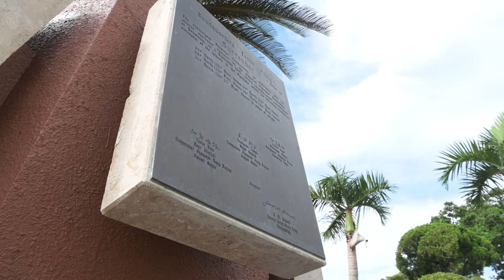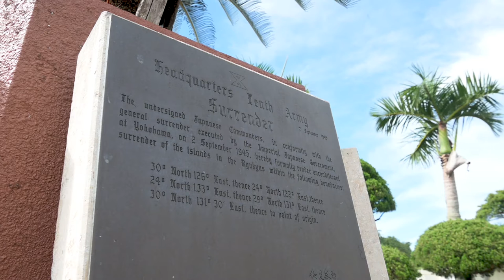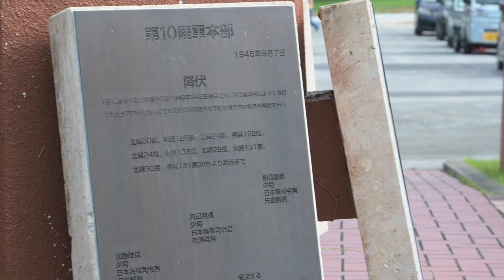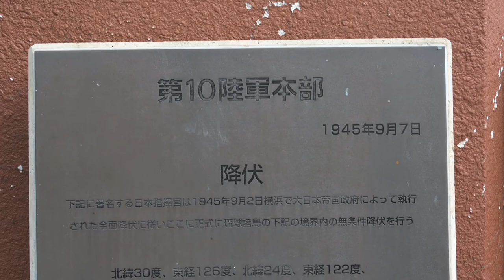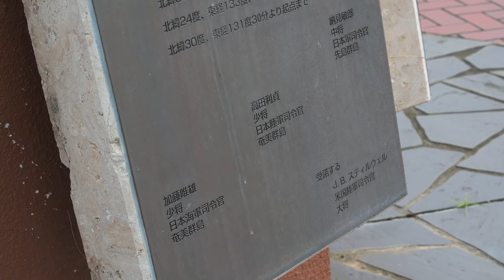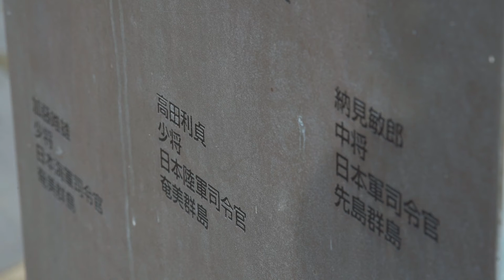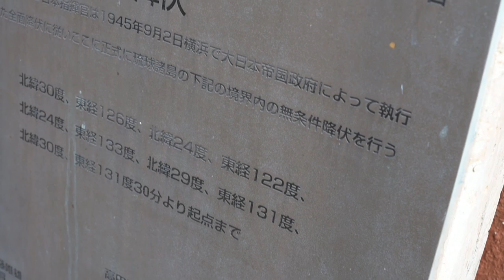B-roll stringer of Peace Memorial at Kadena Air Base, Japan.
Peace Memorial B-roll
JAPAN
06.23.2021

Film Credits: Video by Senior Airman Demond Mcghee
18th Wing Public Affairs

USPACOM
USINDO-PACOM
Indo-PACOM